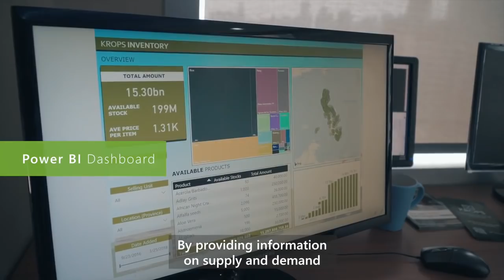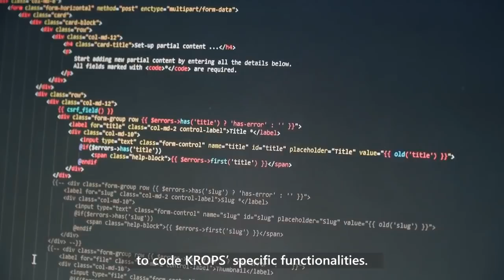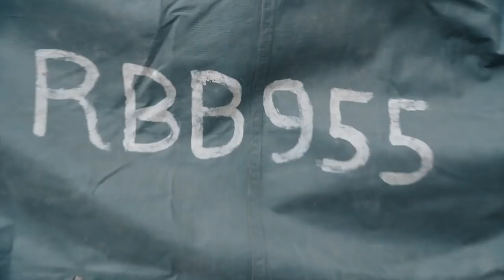Krops Philippines: Bringing farmers closer to end users through the cloud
A cloud-based solution called Krops is now empowering farmers like Jomar in the Philippines, who is using the app to directly transact with buyers and end users, resulting in increased income and renewed community interest for farming.